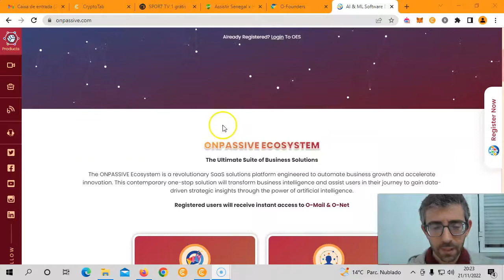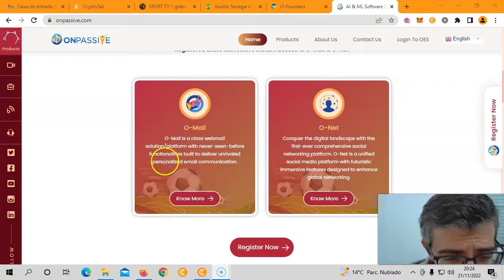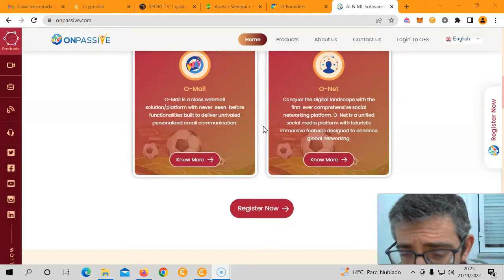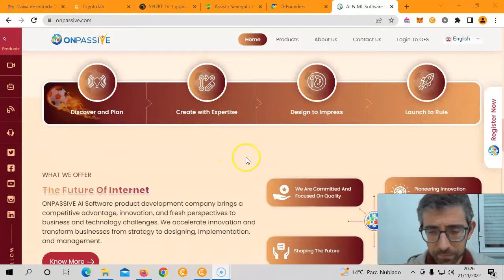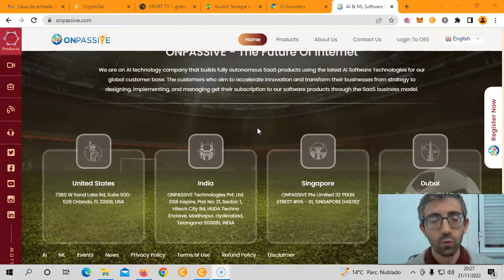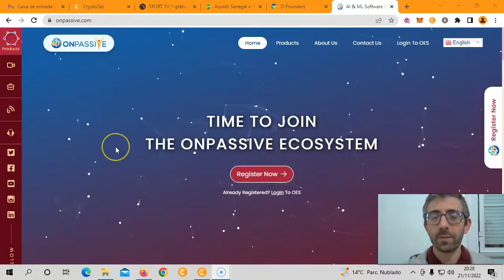Onpassive - O Futuro da Internet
A Onpassive é uma empresa de Tecnologia da Informação (TIC) integrada com a melhor Inteligência Artificial (IA) focada em construir uma solução total de negócio.
A organização tem como objetivo trazer inovação, valor e maximizar o potencial com mais esforço e impacto.
A Onpassive fornece soluções excecionais de Inteligência Artificial que adere aos padrões globais de excelência e a tendências revolucionárias de tecnologia.
Qualquer outro negócio pode aproveitar a nossa plataforma para alavancar e alcançar os seus objetivos, levando-os ao sucesso.